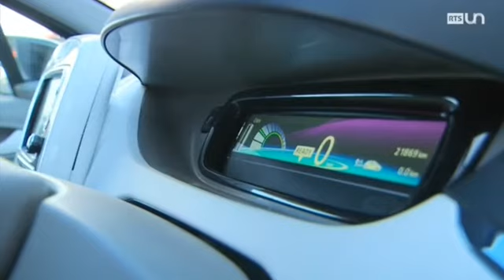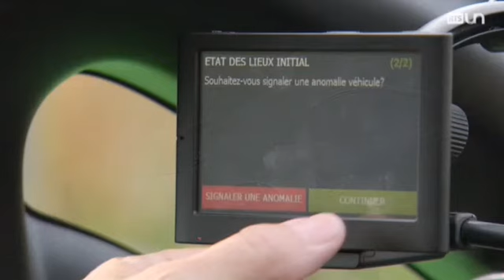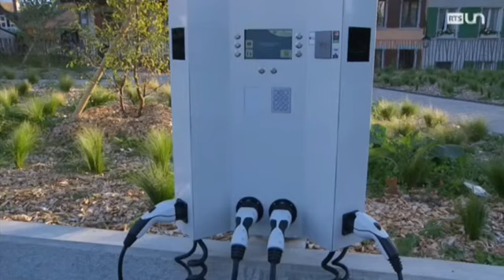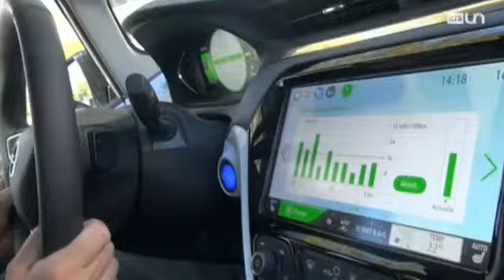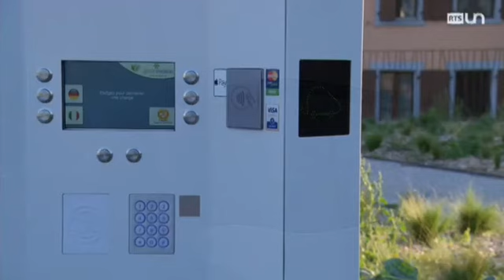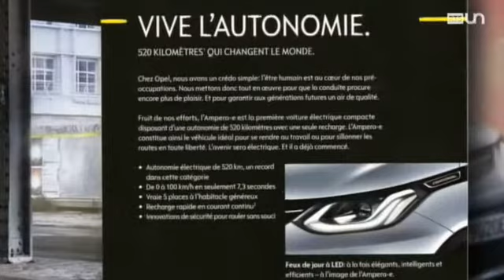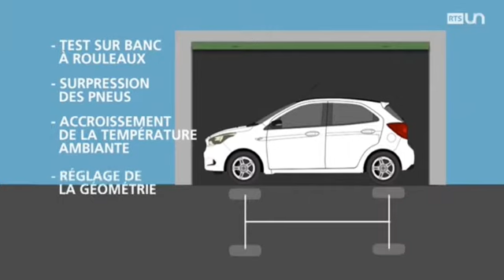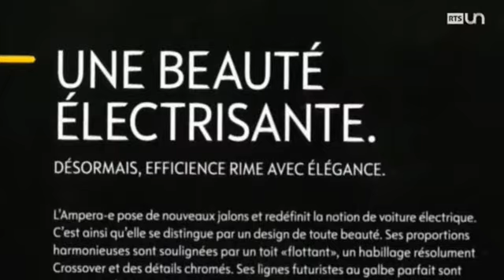Replay de l'emission Suisse A Bon Entendeur sur les voitures électriques